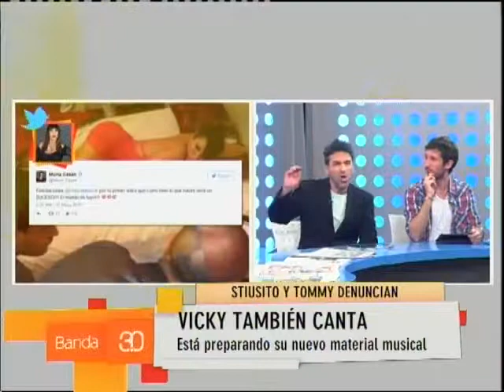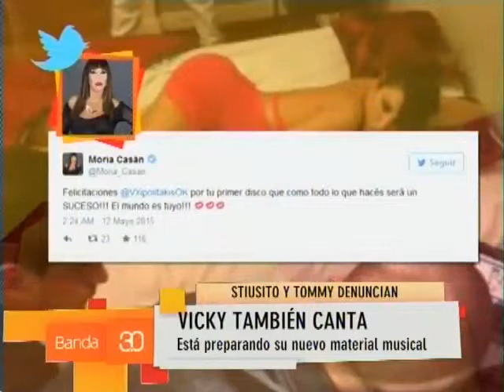TOMMY Y STIUSITO DENUNCIAN 14-05